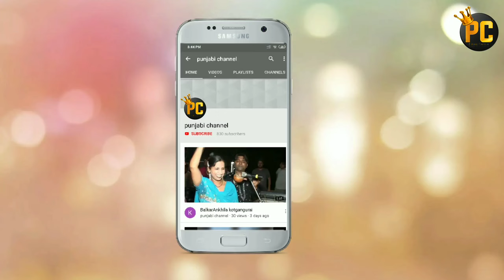Satwinder kaur bitti | Tournament pind kot gangu rai | punjabi channel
Please